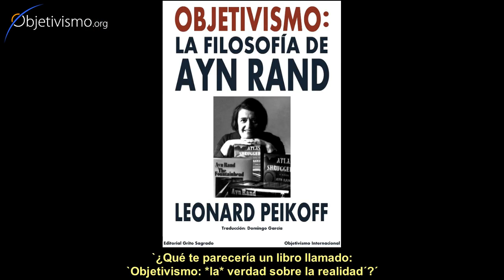Por qué *una* filosofía para vivir en la Tierra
¿Por qué se refirió Ayn Rand a Objetivismo como "una" filosofía, en vez de "la" filosofía para vivir en la Tierra? Al fin y al cabo, es la única filosofía que de hecho es válida y funciona, ¿no?